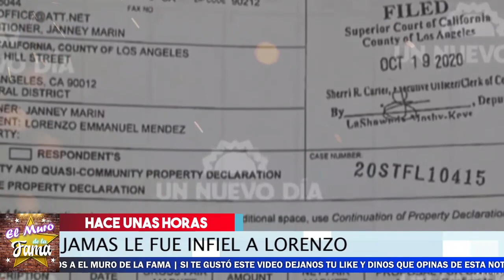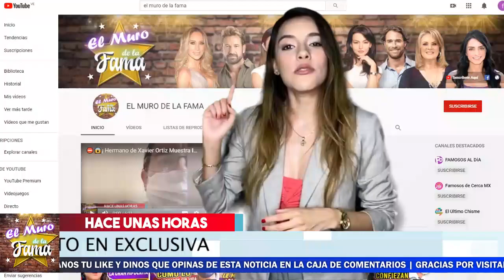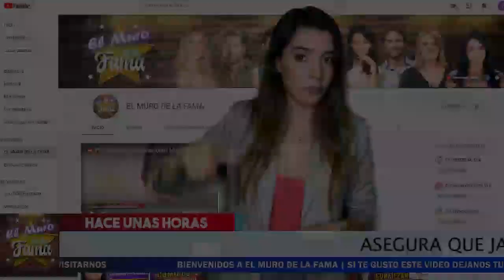😱 𝗗𝗲𝘀𝗽𝘂𝗲𝘀 𝗗𝗲 𝗗𝗮𝗿𝘀𝗲 𝗕𝗲𝘀𝗼𝘀 CON MR.TEMPO.👀𝗖𝗛𝗜𝗤𝗨𝗜𝗦 𝗜𝗻𝘁𝗿𝗼𝗱𝘂𝗰𝗲 𝗟𝗔 𝗗𝗘𝗠𝗔𝗡D𝗔 De DIVORCIO A Lorenzo.